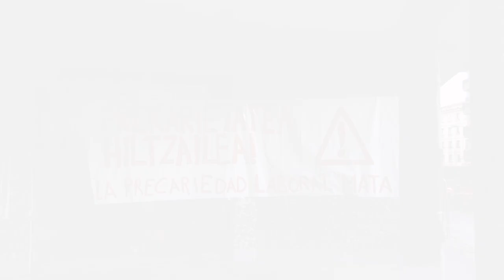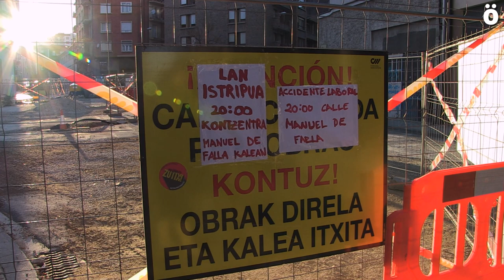52 urteko langile bat hil da lan istripu batean Arrosadian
Arrosadiako hainbat eragile sozial, kultural eta politikoak kalera atera dira azken lan istripu hau salatzeko. Aurten, Euskal Herrian, 18 behargin hil dira lan istripuetan.